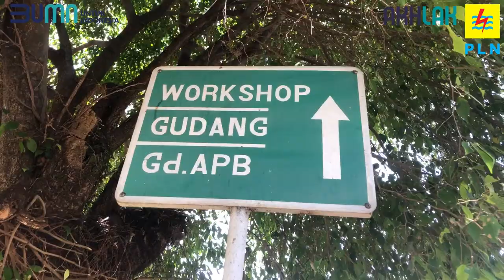ULTG Bandung Selatan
Terus Berinovasi dan antusias dalam menggerakan ataupun menghadapi perubahan.